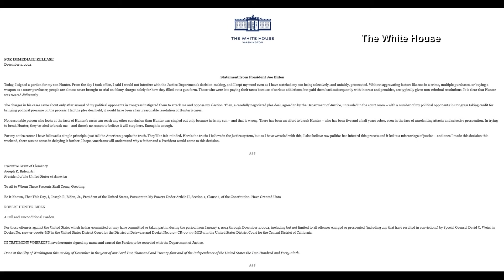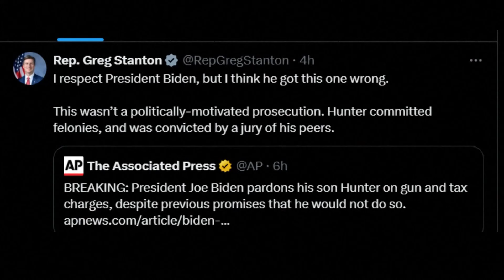President Biden gives full pardon to son, Hunter Biden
President Joe Biden is reversing course where he previously stated he would not pardon his son as "nobody is above the law"